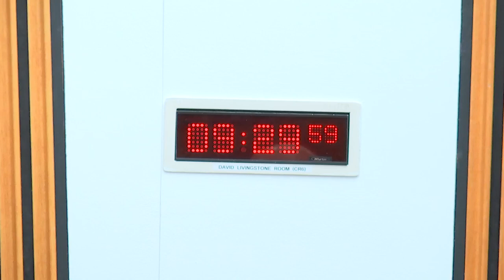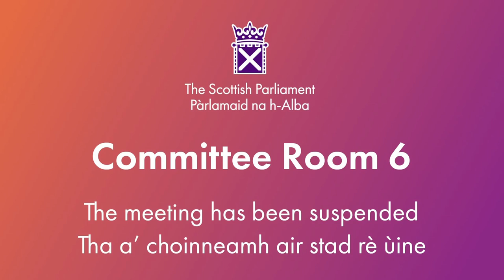Local Government, Housing and Planning Committee - 31 October 2023